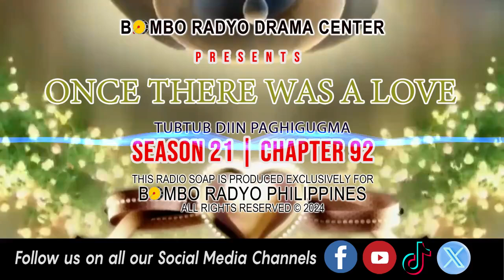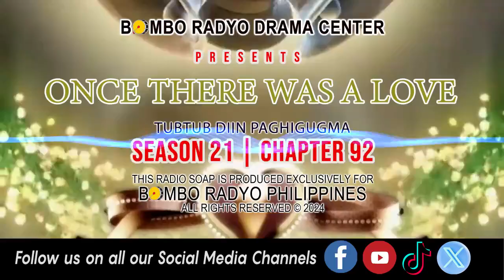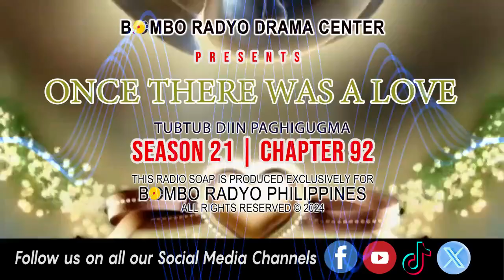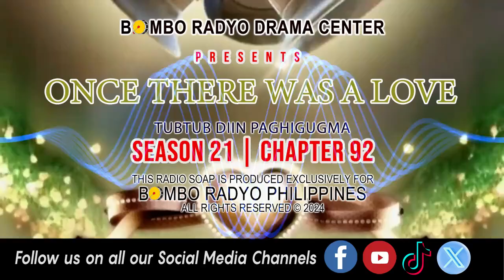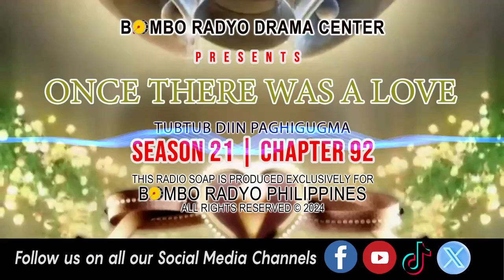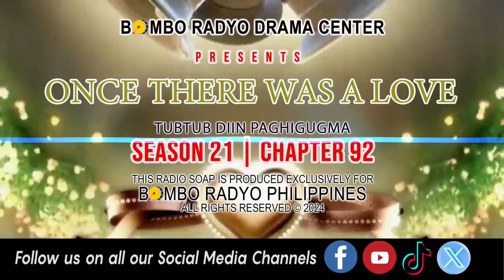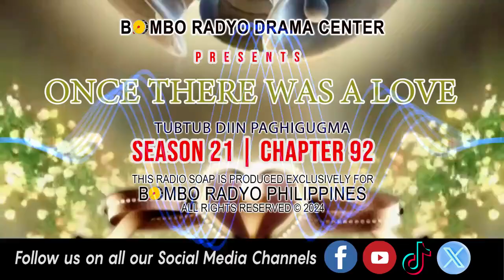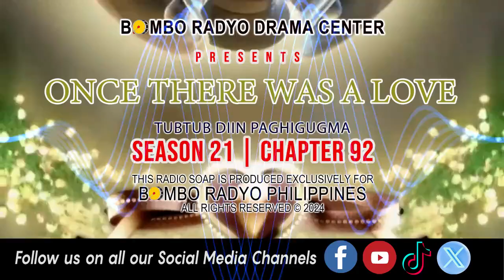Once There Was A Love - Season 21 | Chapter 92 (Tubtub Diin Paghigugma)